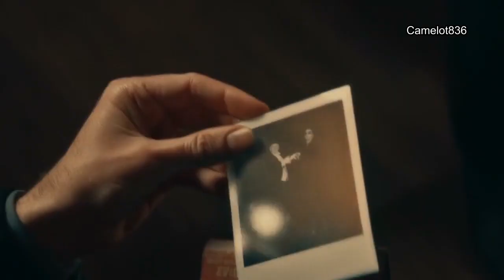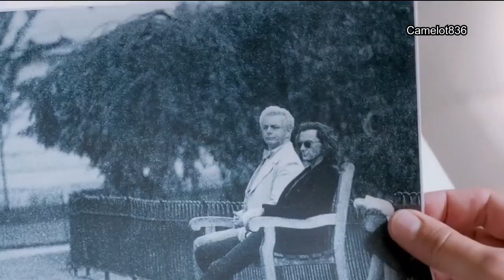Good Omens - Iris (with manips)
Four years late, but I got around watching the first season of Good Omens and it was great!
I have not watched season 2 yet, but this here is coping with the clips and spoilers I have seen by now: memories of 6000 years and a visualisation of both of their unsaid longing for staying and being together on Earth in the end. In cluding their true winged forms to "just be an us".

Thank you to @Wintersmith. and their amazing video for inspiration and helping me with some fitting scenes